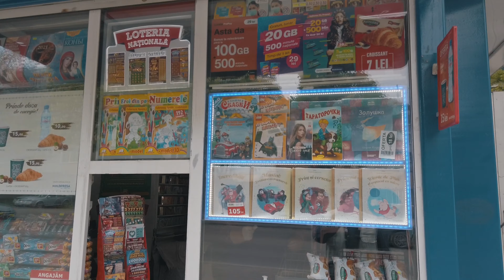Кишинев Молдова 2021, ВДНХ, Белинского, Панфилова, кофе по 05 евро, каштаны и постамент Ленина.